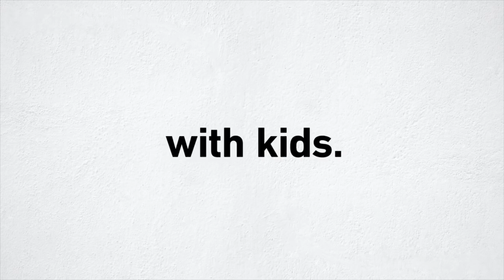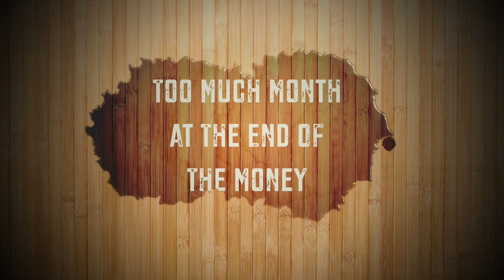Jeff Houghton // Too Much Month At The End Of The Money, Preview